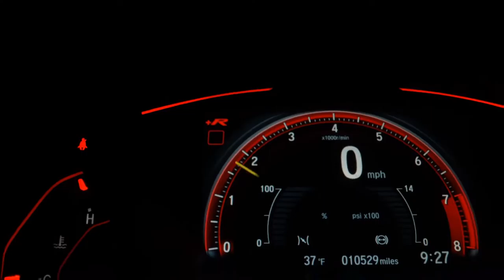FORD RANGER - 2014 - Pouso Alegre/MG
CARRO CONSERVADO.

Dados do Veículo
Veículo: FORD / RANGER 3.2 LIMITED 4X4 CD 20V
Ano: 2014/2014
Combustível: DIESEL
Portas: 4 PORTAS
Câmbio: Automático
Cor: PRETA
KM: 155.792

✅ Alarme
✅ Ar Condicionado
✅ Ar Quente
✅ Direção Hidráulica
✅ Tração 4x4
✅ Travas Elétricas
✅ Vidros Elétricos
✅ Trio Elétrico